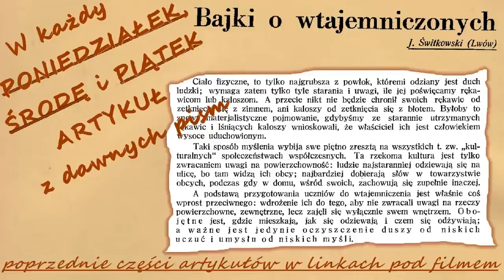[200] Bajki o Wtajemniczonych (1928) J. Świtkowski +myśl J.Słowackiego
wybierz artykuł 00:00
1.Bajki o Wtajemniczonych (1921) Józef Świtkowski 00:02

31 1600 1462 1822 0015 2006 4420

Dziękuję.

INFORMACJA O PRAWACH AUTORSKICH (PUBLIC DOMAIN)
ze strony, z której pobrałem skan:
,,Prawa do utworu: